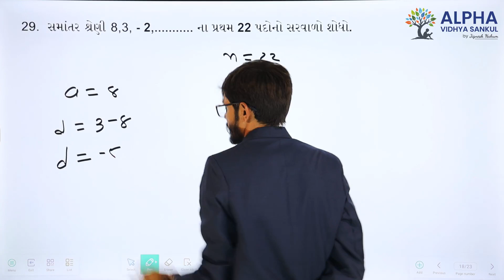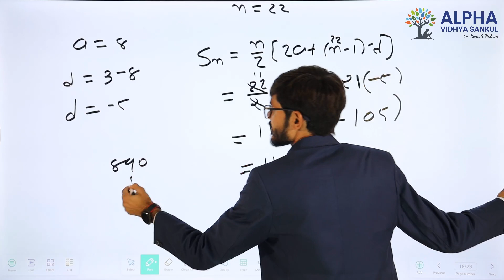Paper 2 |Section B |Que 29| Basic Maths |Std. 10 |GM |Ram Sir